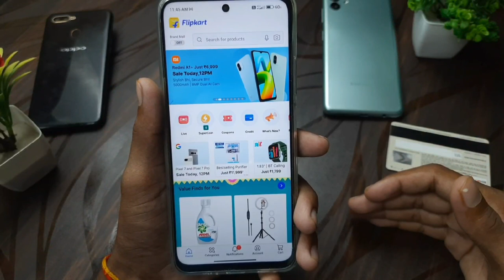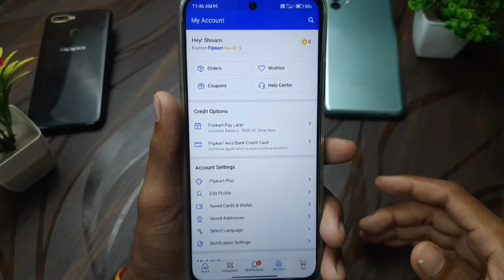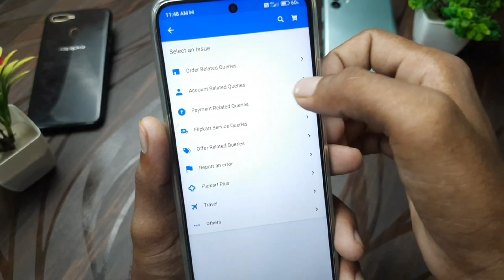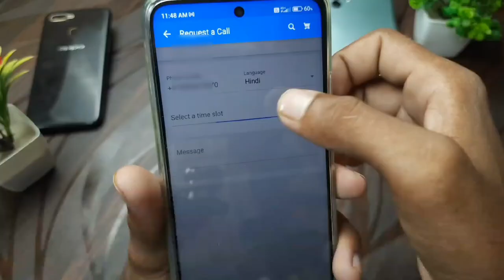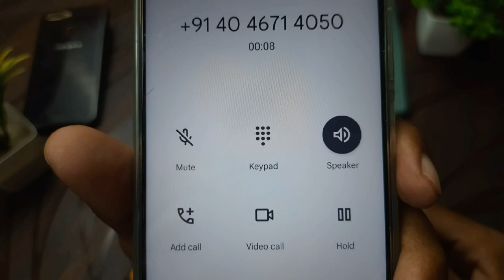Flipkart costomer care se call kaise kare / how to contact Flipkart costomer